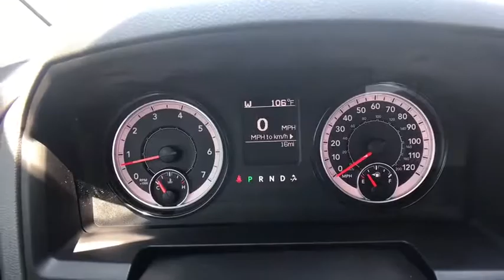2017 Ram 1500 Broken Arrow, Pryor, Tulsa, Oklahoma City, OK, Wichita KS R698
Bartlesville CDJR
3250 SE Washington Blvd

Recent Arrival!br$8,385 off MSRP! 2017 Ram 1500 Express 4D Quad Cab Bright White Clearcoat RWD 8-Speed Automatic HEMI 5.7L V8 Multi Displacement VVT